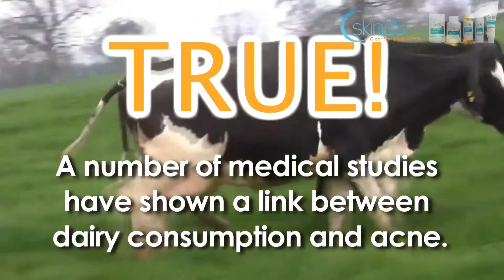SkinB5 Bites: Acne Myths - Dairy!